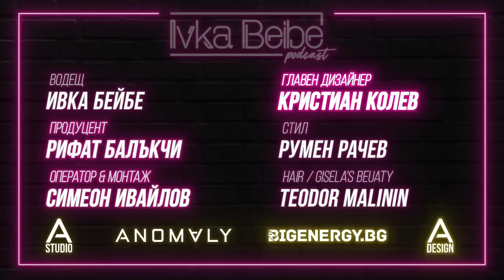Денислава: Не съм правила с*кс във формат! | IVKA BEIBE PODCAST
И използвайте код BEIBE10 за 10% отстъпка!